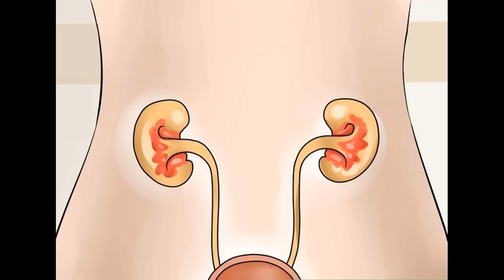Comment Dévier Meilleur suppléments de vitamine D